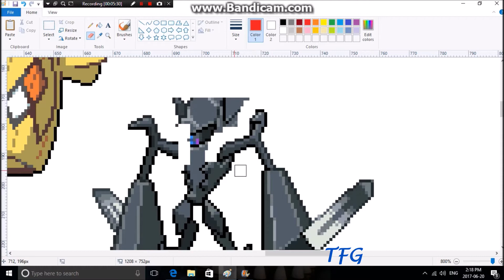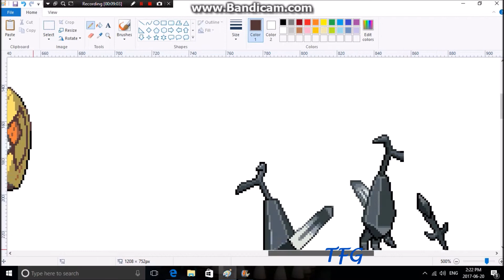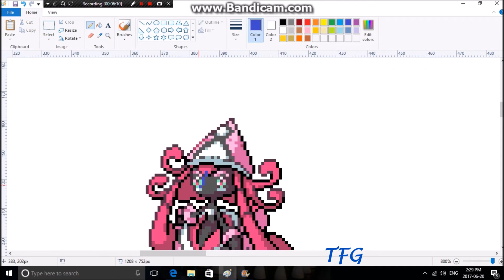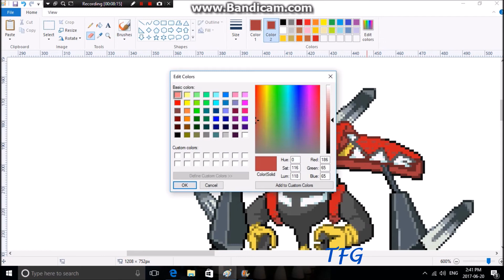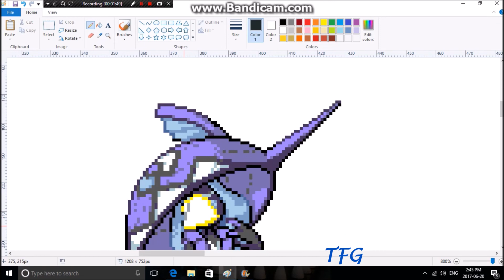Pokemon Speed Spriting- Ultra Tapu Koko/Lele/Bulu/Fini